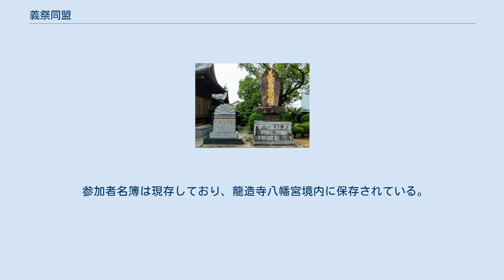義祭同盟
義祭同盟（ぎさいどうめい）、または楠公義祭同盟は、佐賀藩士で藩校弘道館教授で国学者の枝吉神陽が中心となり、1850年（嘉永3年）に佐賀城下で設立した結社。
南北朝時代の武将楠木正成、正行親子の忠義を讃える祭祀（義祭）を執り行う崇敬団体。
 この義祭同盟から、実弟の枝吉次郎（副島種臣）のほか、大隈重信、江藤新平、大木喬任、島義勇、久米邦武ら、明治維新に大きな影響を与えた人材を多数輩出した。
神陽は水戸の藤田東湖と並び「東西の二傑」と称される。
 龍造寺八幡宮境内の義祭同盟之碑（右） 佐賀藩では1663年（寛文3年）に佐賀藩士深江信渓、大木英鉄らが、京都の仏師法橋宗而に『楠公父子桜井の駅決別の像』の製作を依頼し、佐賀大和町永明寺で毎年祭祀を行っていた。
これは当時の藩主や重臣らおよそ200人が参加する大規模なものであったが、信渓没後祭祀を継いだ二男元久が浪人に落ちたため祭祀は途切れていた。
また永明寺も1783年（天明3年）廃寺となり、楠公父子御尊像は高伝寺に移された。
その後1816年（文化13年）には座所を梅林庵に移し像の修復が行われ、祭祀も一旦再開された。
 さらに国内に尊王思想が広がり始めた事をきっかけに、藩校弘道館教授であった枝吉神陽が発起人となり、1850年（嘉永3年）5月25日、神陽の実弟枝吉次郎（副島種臣）のほか、島団右衛門（島義勇）、大木幡六（大木喬任）、木原義四郎（木原隆忠）ら同志38人により義祭同盟が結成され、第一回の祭祀を行った。
祭主は深江信渓の子孫・深江種禄が務めている。
初期のころは国学者である神陽が尊王論を広げるための私塾、政治結社的な面が強い。
 その後も毎年5月25日に祭祀が行われ、1853年（嘉永6年）には佐賀藩の執政・須古鍋島家当主の鍋島茂真（安房）や家老・白石鍋島家当主の鍋島直暠（河内）等も参加した。
その際神陽は茂真に御尊像を龍造寺八幡宮境内に移祀することを提案し、1856年（安政3年）実行した。
さらに1857年（安政4年）には、深江種禄が京都吉田家より玉串免許を取得して神職の資格を得、神式による「楠社御祭」が行われるようになり、1880年（明治13年）まで存続した。
 神陽は尊皇思想を藩内に広めることで、藩論を尊皇倒幕へ向かわせることを目的としており、祭典終了後は無礼講として一切格式を問わず論議を行うという形で参加者に尊王思想を説いていた。
また、後に参加した大隈重信や江藤新平を加え、佐賀城北の大興寺を拠点に定期的に会合を開き、尊皇思想や政局を論議した。
 しかし、藩主直正の「議論は自由に行うべきである」という方針により、藩の家老クラスから下級武士まで様々な層から参加を得られたものの、徐々に「藩の針路を誤らせるのでは」と危険視され、会合も次第に儀式化していった。
そのため、副島種臣を京都に派遣し、朝廷関係者に倒幕を呼びかけたり、大隈重信が直接藩主直正に談判を行うなどの奇策を実行したが、いずれも失敗し、藩論を動かすことはできなかった。
 とはいえ、同盟の参加者からは明治維新などに大きな役割を果たした人物を多数輩出しており、枝吉神陽から直接影響を受けた者たちの中では最年少の参加者で後に総理大臣も務めた大隈重信は、 「この同盟の中から後年政界に立って頭角を現わした人も多い、予がこれに加盟したのは、 世に出て志を立てるきっかけになったと言ってもよい」 と回顧している。
 参加者名簿は現存しており、龍造寺八幡宮境内に保存されている。